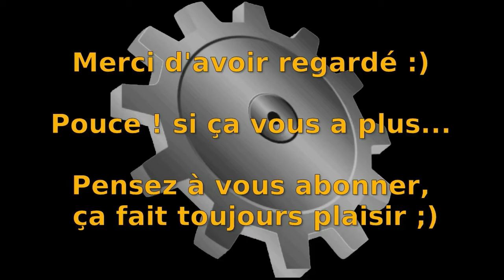[Série Minetest] Notre Ami Le Cube S1-EP017 : Soyons fainéants - Fin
Dans ce dixseptième épisode sur le serveur "Notre Ami Le Cube",
Suite et fin de mon usine à craft automatisé.
Bon visionnage.

Au sujet du serveur :
Serveur Minetest privé qui héberge un fork de MinetestForFun légèrement modifié par mes soins et avec des mods en plus.
Hardware : CPU Intel Xeon 3050@2.13Ghz (Double coeur), OS GNU/Linux (Gentoo x86_64), RAM 4Go

Canal